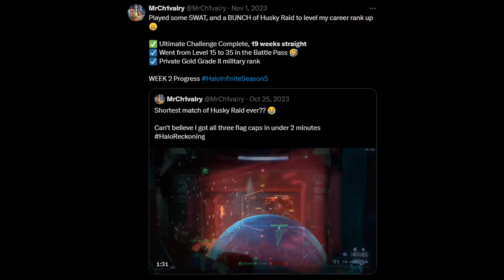This is What ONE YEAR of Halo Infinite Ultimate Challenges Looks Like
Join me in celebrating the 1 Year Anniversary of my Halo Infinite Ultimate Challenge streak!

:: Songs Featured ::
"No More Haloes" by Aesyme

:: Chapter Select ::
[0:00] Ultimate Challenge Discussion
[4:00] Gameplay Clips
[12:27] Weekly Progress Reports